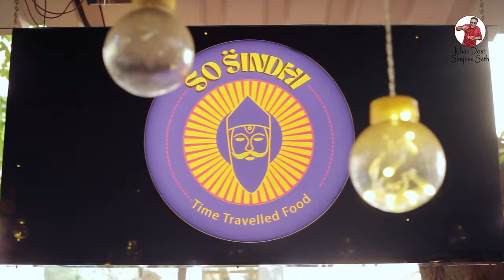Best Sindhi Lunch In Mumbai | Sai Bhaji, Sindhi Kadi, Sindhi Mutton, Bhuga Rice and much more!!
Hello friends, in the last episode we had some great and delicious Sindhi snacks. The Dal pakwan, the koki, chole pattice, button papdi chaat etc were all amazing. In this episode we shall have some Sindhi Lunch. 'So Sindhi' this restaurant in Mumbai maybe small but is truly large at heart. The lunch served by Gaurav and his staff was full of authentic Sindhi flavours. We had some great Sai Bhaji, some tangy and delicious Sindhi Kadi with the famous Bhuga rice and the popular Sindhi Mutton. All the dishes were very homely and the taste itself proved that the food was prepared using recipes from any Sindhi household. So friends do visit this restaurant and enjoy some great Sindhi food.
Hope you like this vlog and share it with your family and friends.
Dhanyawad 😊

Address
Shop no 2, Shankar Dham Building, Lokhandwala Road, Sundervan Complex
Rd, Sundervan Complex, Andheri West, Mumbai, Maharashtra 400053